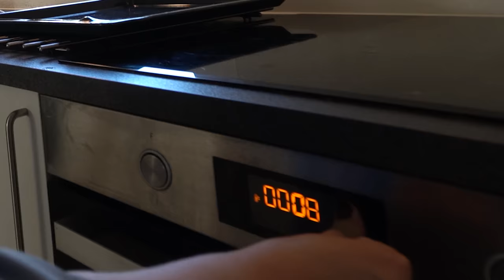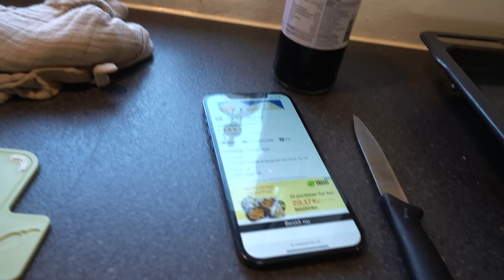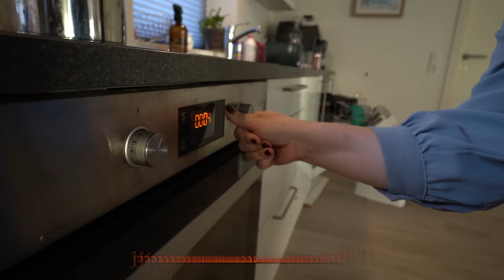Monster øjne | Mor & Karls Halloween Køkken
Karl og Lejben er i køkkenet, eller egentlig mest bare Lejbe.
der skal laves Halloween Spaghetti Kødbolle Monster Øjne.